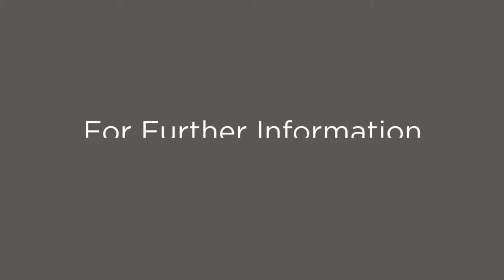12 Lorikeet Grove, Hewett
Previously tenanted, the time has arisen for one lucky purchaser to move straight in and create memories of their own in this truly desirable home here on Lorikeet Grove.

Prepare to be impressed by this large, family home situated in the heart of Hewett, showcasing an abundance of appealing features that guarantee to grab your attention at a glance. Situated amongst other quality homes - enjoy being positioned on a generous 759sqm allotment, with foreseen, breath-taking views day by day.

Soak up a huge 218sqm of internal living, beginning with the Parent's Retreat to your right on entry - Complete with a large walk-in robe, neutral ensuite, plush carpet flooring and a large picture window offering views of the low maintenance front gardens. Bedrooms 5 & 6 await across from here with double doors to bedroom 6, offering numerous ways to incorporate use of this space: Study, Office, Living, Home Gym, Theatre Room - just to name a few.

Bedrooms 2 & 4 feature plush carpet flooring and bedroom 3 features tiled flooring, whilst all three of these rooms conveniently offer built-in robes. The lucky family member to reside in bedroom 4 can enjoy watching the sunrise at dawn, sunset at dusk and prestigious views of Hewett, all from the bedroom window. The main family bathroom is positioned to service these rooms and offers a separate toilet to the vanity, shower & bath area.

The entry hall flows through the home with classy tiled flooring and guides you through to the open plan living, dining and kitchen area. A kitchen only a passionate cook will dream of, enjoy the up-to-date stainless-steel appliances, a gas cook-top, dishwasher, double sink with pura tap, an extensive range of cupboard storage, an island bench and finished with a raised breakfast bar.

The open living space at the rear of the home showcases a vast amount of natural light to reiterate the space this tastefully presented room has to offer. Comfortably slide the entertaining from indoors to out with an extensive undercover entertainment area - ideal to kick back with your guests during all seasons. With truly remarkable views from your very own back yard, unwinding here after a long day has never looked so appealing.

Additional features not to be overlooked:

Solar Panels
3.5m x 2.5m Shed
Double Garage UMR
3 x Car Undercover Carport
Additional Storage Room off Garage
Reverse Cycle Ducted Heating & Cooling
Previously Tenanted at $500.00 PER WEEK!
What we love about Hewett:

Located away from the hustle & bustle of city life
A short drive into Gawler Town Centre with all amenities: Supermarkets, Retail Shopping, Cafes, Restaurants, Sporting Clubs, Health Clinics & Entertainment.
Situated within proximity to Hewett Primary School, Xavier Catholic College, Hewett Stepping Stone Child Care Centre & Hewett Centre.
Public Transport available - Convenient Bus & Train Timetables
Sales & Growth in Hewett has been on a dramatic rise since 2004
Community based suburb, friendly and respectful residents with approximately 60% of Hewett residents being families.
One lucky purchaser will love calling this house, their home for many years to come. Page 1 has been written, but the rest of the chapter is left for you! Contact Ross today to find out how you can make this your best investment yet.

Want to find out where your property sits within the market? Have one of our multi-award-winning agents come out and provide you with a market update on your home or investment! Call Ross Whiston on 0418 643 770